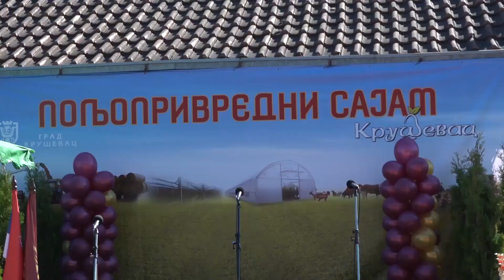14. Poljoprivredni sajam u Kruševcu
U Kruševcu, na Kvantaškoj pijaci će se 24. sepembra po 14. put održati Poljoprivredni sajam. Reč je o jednom od najznačajnijih agro-biznis događaja centralne Srbije koj svake godine privuče velik broj posetilaca i izlagača. Sajam okuplja najveće proizvođače stočne hrane, sredstava za zaštitu i prihranu bilja, semenske robe, baštenske opreme, alata, poljoprivredne mehanizacije, a predstaviće se i osiguravajuće kuće i banke. U okviru Sajma održaće se 21. regionalna izložba goveda, ovaca i koza, kao i izložba poljoprivrednih proizvoda, proizvoda domaće radinosti, rukotvorina, ukrasnog bilja, meda, vina i rakije. Za sledeću godinu je planirano da stočarska izložba ponese naziv republička.
Prve nedelje u oktobru biće raspisan konkurs za subvencionisanu nabavku opreme i mehanizacije, drugi u tekućoj godini. Na konkursu mogu da učestvuju svi poljoprivredni proizvođači koji su svoju opremu i mehanizaciju kupili od marta ove godine. Grad Kruševac za razvoj poljoprivrede iz budžeta izdvaja značajna finansijska sredstva.